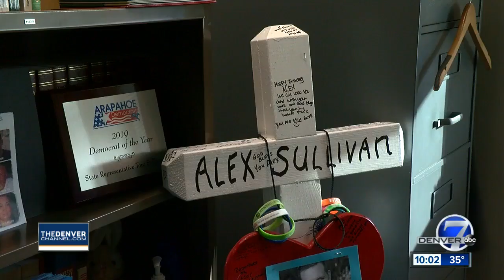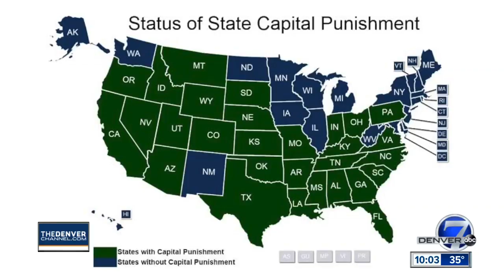Death penalty appears to be headed for the death chamber in Colorado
In the U.S., 21 states have abolished the death penalty. Colorado appears to be poised to become the 22nd.